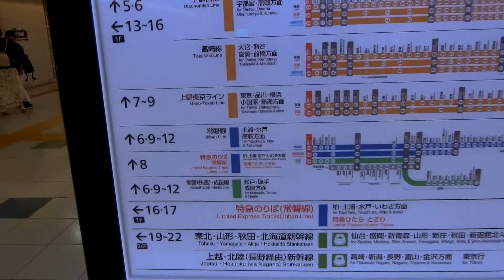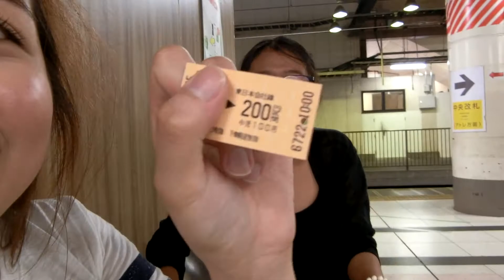DATE WITH BOKS! - MoniqueTakeda Vlogs 🌸